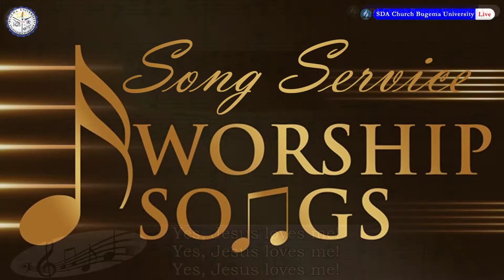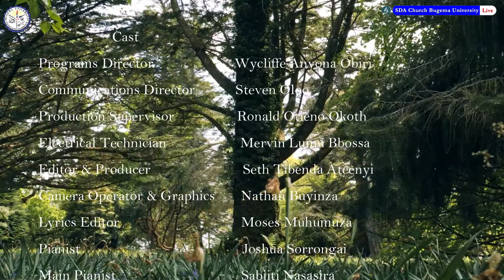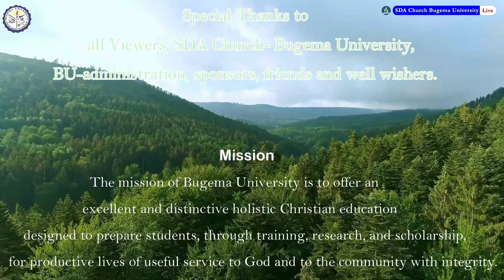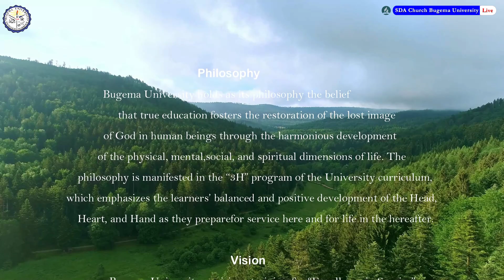SABBATH WORSHIP - SDA CHURCH - BUGEMA UNIVERSITY - 23/01/2021